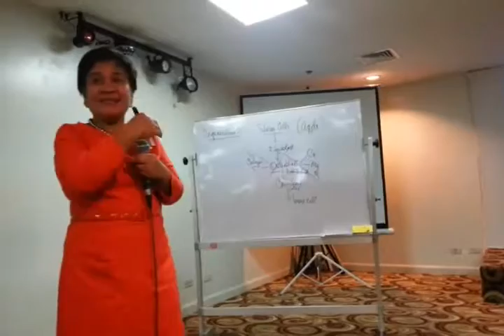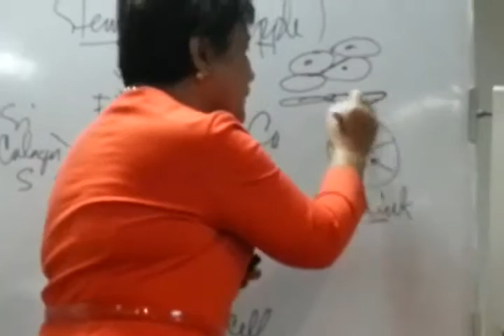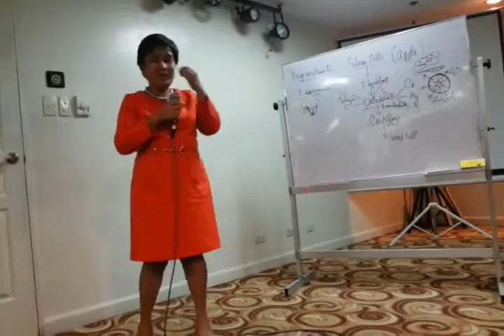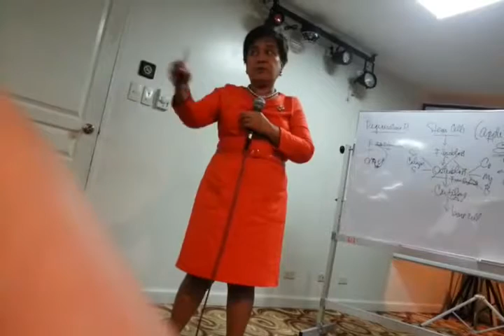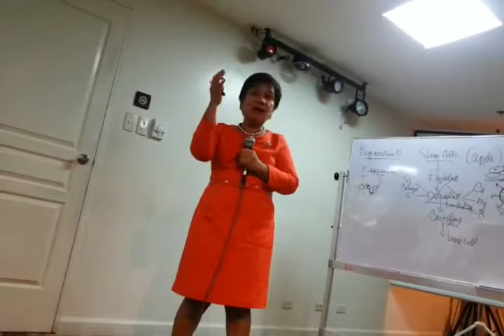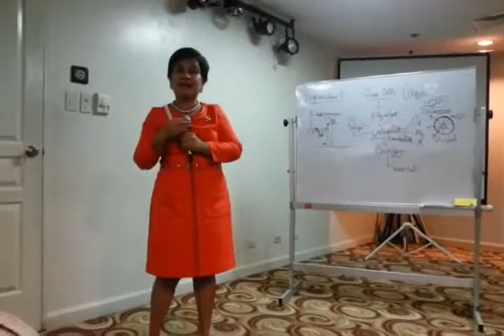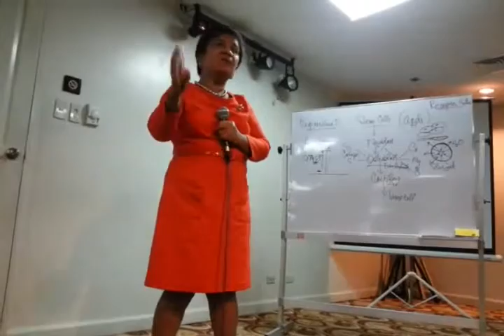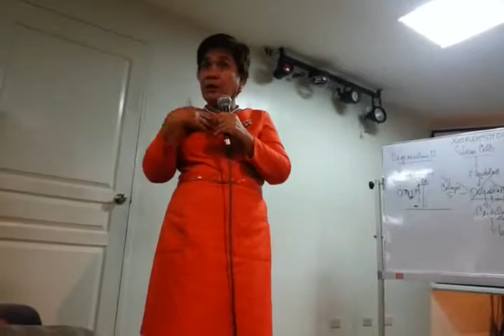Firmax3 Testimonials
By Dra. Marlene Agabon (Part 2)